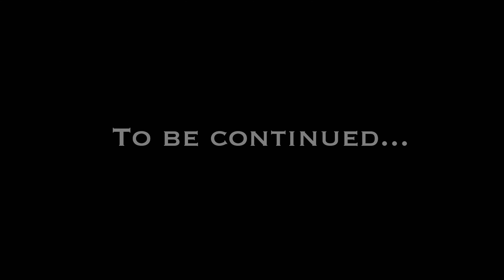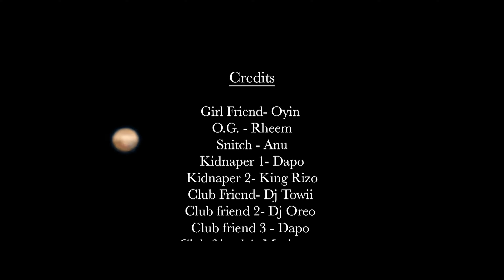Heph B- 911(Emergency Only) ft Sugarboy (ShortFilm)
US Based Reggea/Dancehall Artist drops the official video to hit single 911... Shot in Houston Tx.
Directed by - Mr Victorious
Co-Director- Dapo
Produced by - MindKeyz
Mix and Mastered by - Ken Rowlins